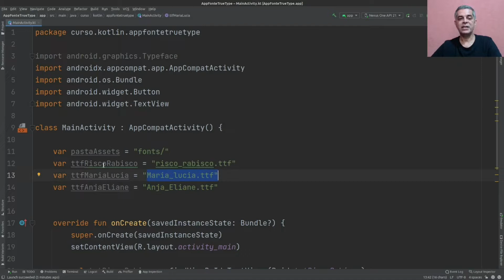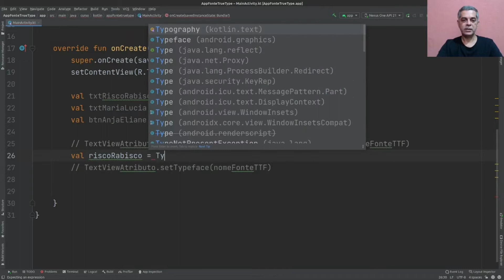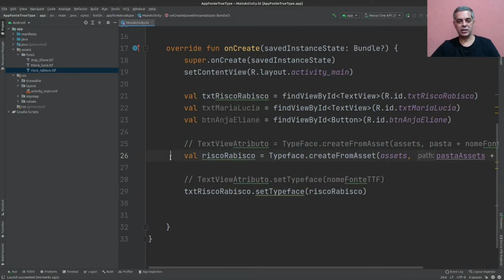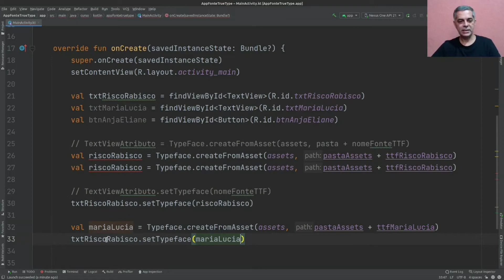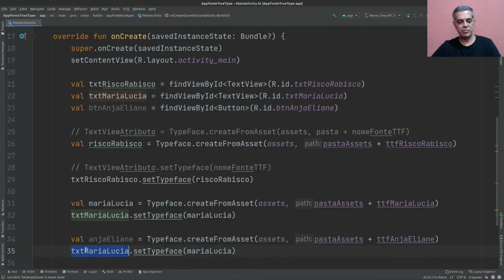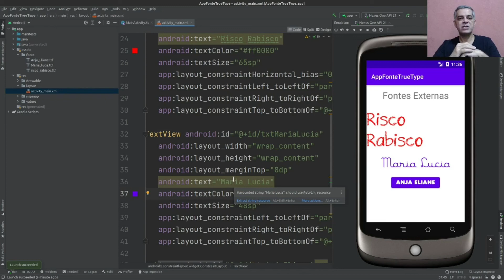#05 Kotlin - Conclusão do projeto utilizando Fontes True Type para Android em Kotlin.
Finalização do aplicativo Android em Kotlin utilizando fontes True Type para deixar suas telas mais interessantes e bonitas.

Todas os videos nessa Play List são apenas uma parte do curso completo.

🎓 VEM SER ALUNO VIP 🎓

Assine minha lista VIP de Alunos e surpreenda-se com meus conteúdos exclusivos para você, como fontes, descontos para meus cursos, convites para LIVE, e muito mais.